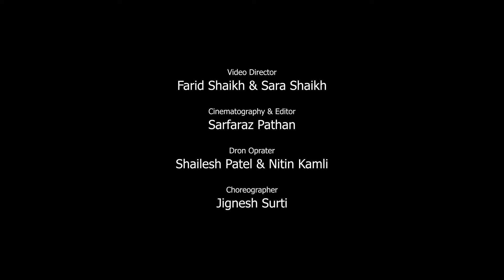Sonsanjari | Mangesh Padgaonkar | Dr. Neha Rajpal | Sushil Pendhari | MalharMusic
' Sonsanjari '

Poem   : Mangesh Padgaonkar
Singer : Dr.Neha Rajpal

Audio Credits :

Music Composed , Arranged , Programmed and Produced by Sushil Pendhari
Live Flute : Atul Sharma
Audio recorded , Mixed and Mastered by Nikhil Panchal at Vidhi Studio , Lower Parel, Mumbai

Video Credits :
Video Directer  : Farid Sheikh
 Ass. Director  : Sara Sheikh
Cinematography/Drone/Editor : Sarfaraz Pathan

Actor : Vaibhavi Shinde
Choreographer : Jignesh Surti

Special Thanks :
Dayanand Patil , Dr. Pravin Kshirsagar , Ashok Pawar

It's a MalharMusic Presentation